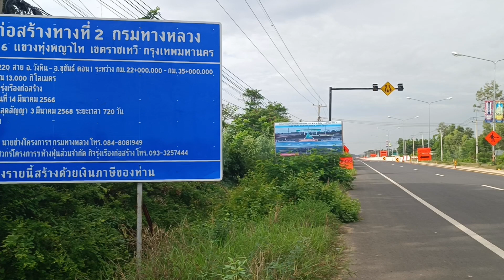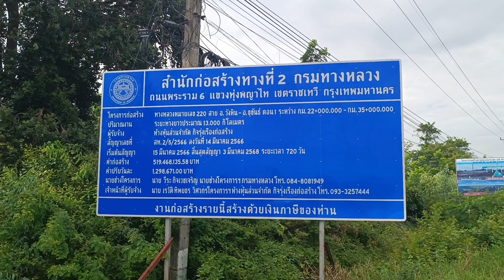คืบหน้าโครงการก่อสร้าง ขยายถนน 220 อำเภอวังหิน-อำเภอขุขันธ์ จังหวัดศรีสะเกษ